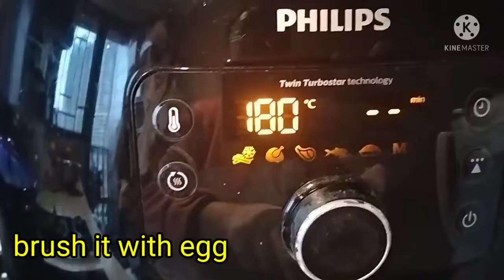HOMEMADE CHICKEN MUSHROOM TART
CHICKEN MUSHROOM TART

Ingredients:
flour
sugar
egg
butter
chicken fillet or breast
button mushroom

Procedure
⭐ slice very small the button mushroom and chicken fillet. Stirfry, put seasoning as you like, until cook. set aside
⭐ Mix first flour and sugar, mix well, then put butter, mix well, then put egg, mix well. until the desired texture achieve. Get a molder,..cover the inside bottom of the molder with the flour mixture. .then put the stirfry chicken mushroom. then cover it with the flour mixture .
⭐ Put a slice line on top of the cover, brush it with egg
⭐if it's ready, put the tart to the oven or airfryer in 180 degrees for 20 minutes
⭐ After done, it's ready to serve as a snack or even as a meal😃😃😃👏👏👏